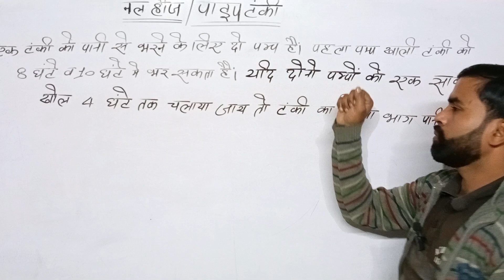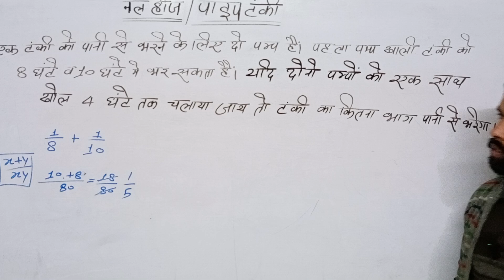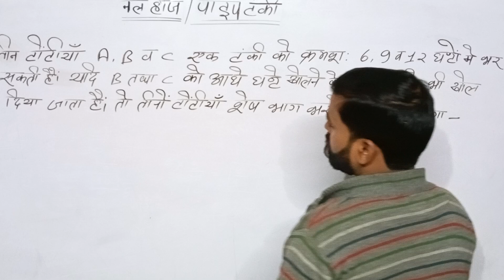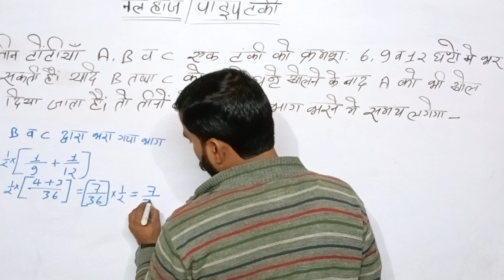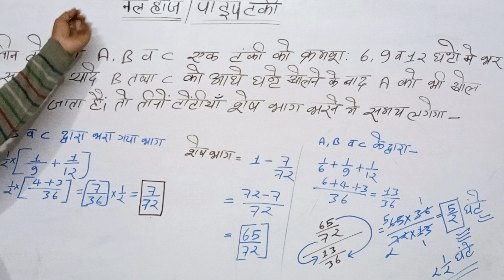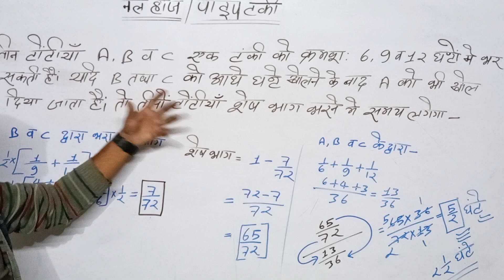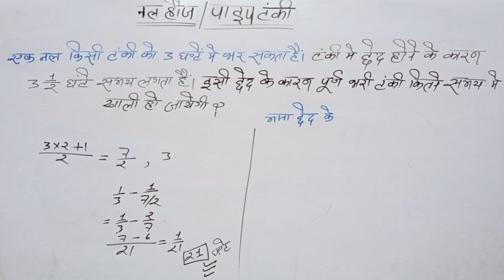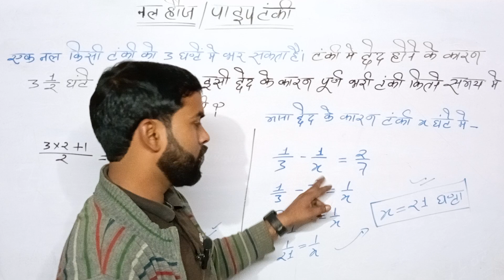nal haug/paip tanki II नल तथा टंकी II nal tatha tanki II AA Academy II part-5 I govind sir I